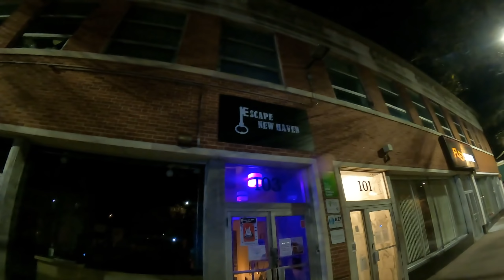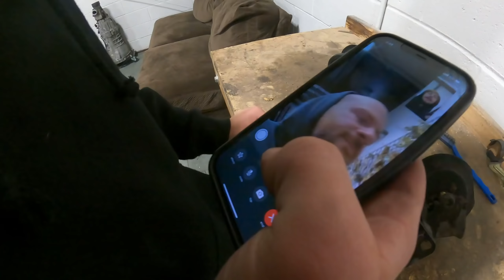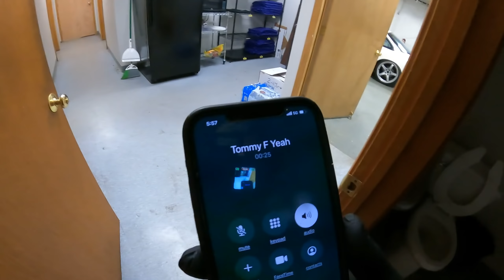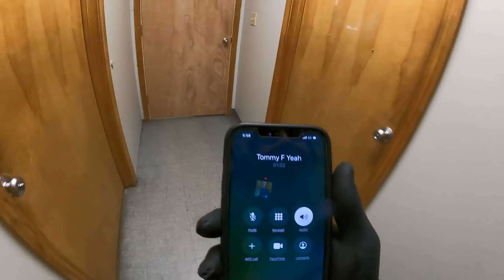Disassembling My Silvias Engine Bay! Ant Gets Stuck in a Coffin..Rare Vintage BMX bike collection!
Send sub mail!